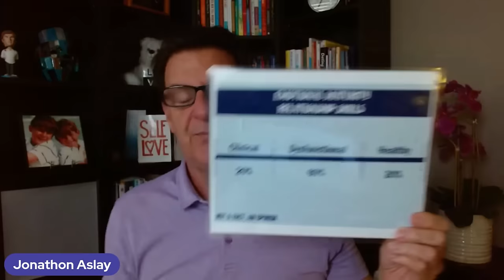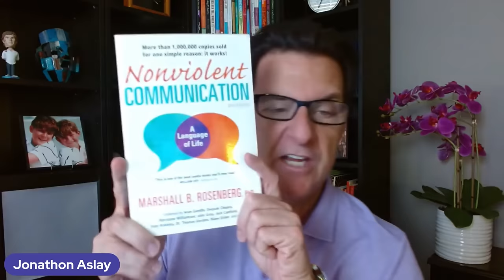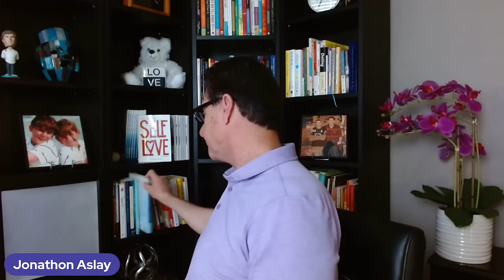Quick Test To SEE If He's Ready For Commitment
If you are asking any of the following questions or searching for:

- Online dating
- Love Advice
- Love coach for women
- Dating advice
- Dating advice for women
- Dating coach
- Understanding men
- Relationship coach
- The Right Man Does THIS When He's Ready To Commit